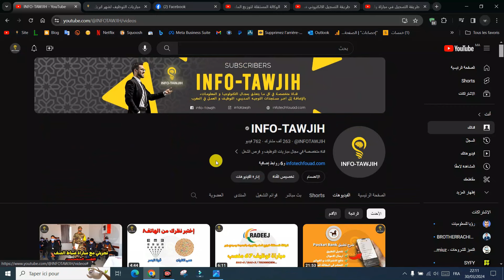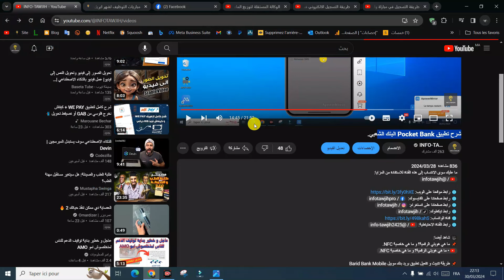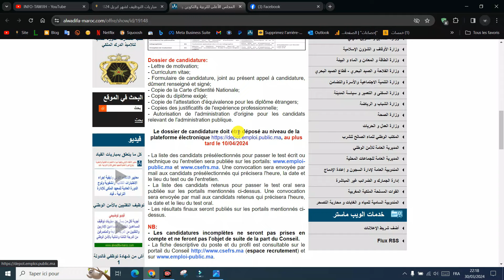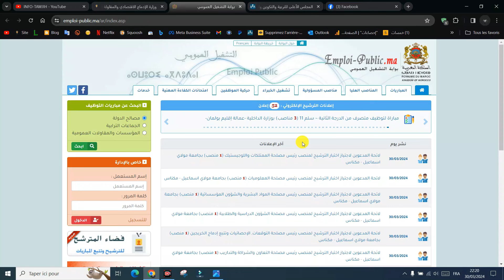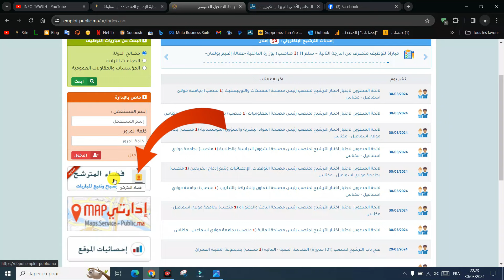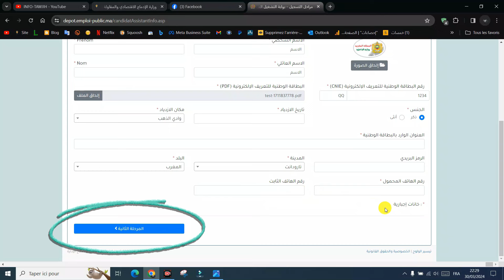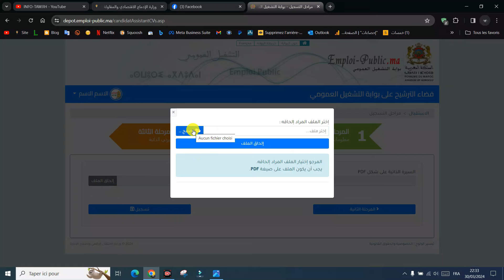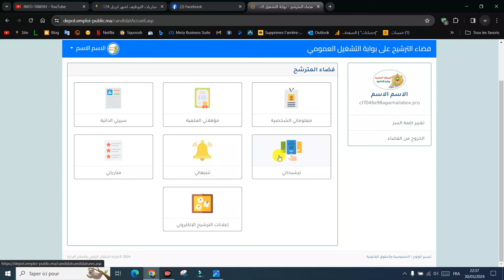مباريات توظف ازيد من 2000 منصب في مختلف وزارات الدولة.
المجلس الأعلى للتربية والتكوين والبحث العلمي: مباراة توظيف 24 منصب من أطر عليا وأطر وتقنيين.
الوكالة الوطنية للتجهيزات العامة ANEP: مباراة توظيف 81 منصب 2024.
قطاع التربية الوطنية: مباراة ولوج سلك تأهيل أطر التدريس مسلك التعليم الثانوي الإعدادي، 1593 منصب
وزارة الإدماج الاقتصادي والمقاولة الصغرى والتشغيل و الكفاءات: مباراة توظيف 50 منصب 2024.